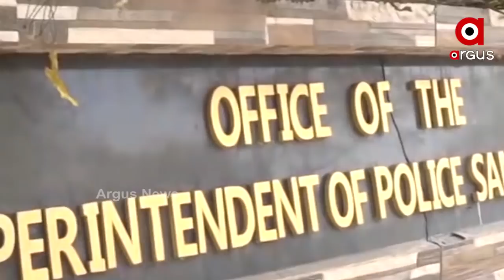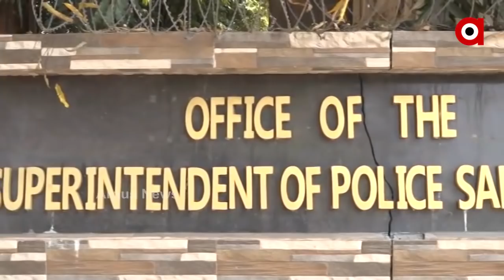ଇଲେକଟ୍ରିକ୍ ତାରରେ ତଣ୍ଟି ଚିପିଲେ ପିଶାଚ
ସମ୍ବଲପୁର ସାହାସପୁର ଗଣଦୁଷ୍କର୍ମ ଘଟଣାରେ ସାମ୍ନାକୁ ଆସିଲା ସାଂଘାତିକ ଚିତ୍ର । ଗଣଦୁଷ୍କର୍ମର ଶିକାର ହୋଇଥିବା ଆଦିବାସୀ ନାବାଳିକାକୁ ହତ୍ୟା ଉଦ୍ୟମ କରିଛନ୍ତି ଦୃବୁର୍ତ୍ତ । ସଂଧ୍ୟା ସମୟରେ ଘର ପଛ ପାଖକୁ ଶୌଚ ପାଇଁ ଯାଇଥିଲେ ନାବାଳିକା । ଏଇ ସମୟରେ 3 ଦୃବୁର୍ତ୍ତ ଇଲେକ୍ଟ୍ରି ତାରରେ ତଣ୍ଟି ଚିପି ହତ୍ୟା ଉଦ୍ୟମ କରିଥିଲେ